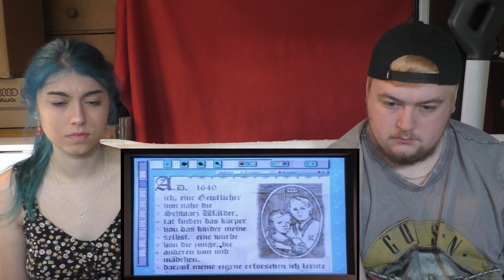Buffy the Vampire Slayer Reaction | S3 E11 | Gingerbread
best entrance goes to xander and oz...
instagram for updates: georgia_reacts